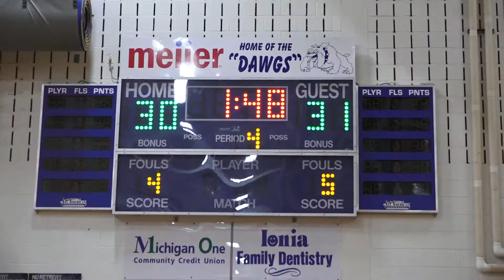2018-2019 RCHBL - Grand Ledge vs. Ionia, 1/12/19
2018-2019 Red Cedar Hoops Basketball League - 6th Grade Boys Bronze - North Division - Grand Ledge vs. Ionia.  Final Score:  36-30, Grand Ledge.